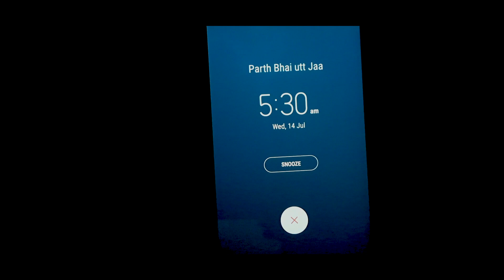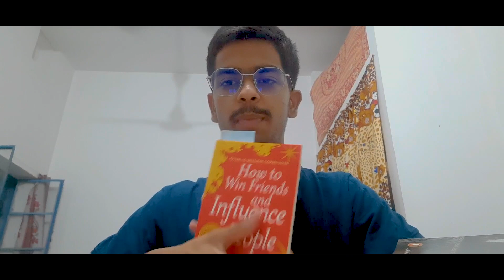Daily Study Routine of an NDA Aspirant | Effective Study Plan | Day in the life of NDA Aspirants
NDA Exam is the prominent examination among the students who want to join Indian Defence Forces. This exam is regulated by the UPSC (Union Public Service Commission). It is the gateway for the students to join the Indian Army, Air Force and Navy. It is a national level examination conducted two times a year.
In this episode, we aim at showcasing the daily study routine of an NDA aspirant. The daily routine is explained by Parth Sarthi Sharma and is presently pursuing his preparation for National Defence Academy. He shares his routine, how he gives time to his studies and at the same time looks into his daily routine helping his family. He has shared his timetable, booklist and the resources for NDA, preparation strategy for NDA.

If you are planning to start preparing for the NDA Exam or are preparing then this would be a glimpse into the life of an NDA aspirant.

Prepare with Top NDA, UPSC CDS, AFCAT, and other Defense Exams educators